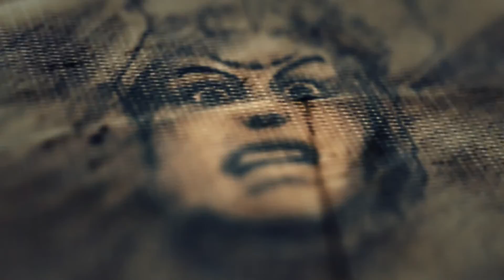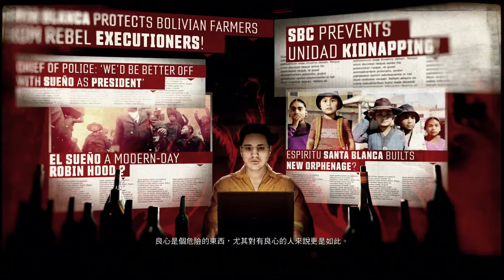[PS4] 荒野獵殺: 野境 | #24 女祭司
《火線獵殺：野境》（英語：Tom Clancy's Ghost Recon: Wildlands，中國大陸譯作「幽靈行動：荒野」，全稱「湯姆·克蘭西之火線獵殺：野境」）是一款育碧軟體出品的戰術射擊遊戲，歷經三年的開發，遊戲於2015年6月15日於E3展上壓軸發布。本作是火線獵殺系列的第7部。